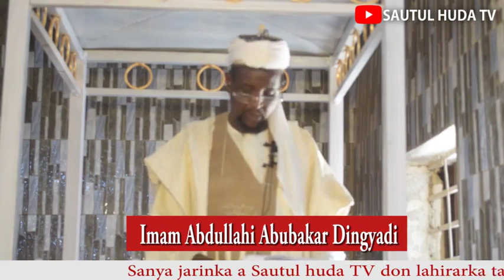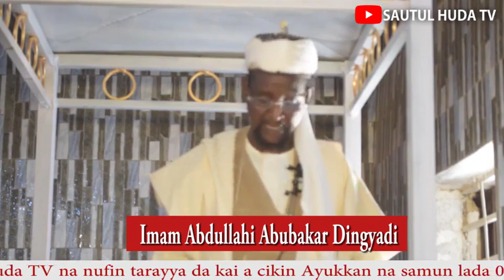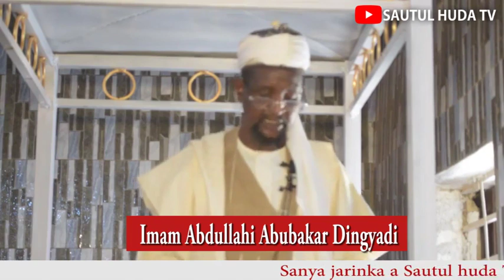Hudubar Juma'a: Hukunce-hukuncen Layya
Mai gabatarwa: Imam  Dr. Abdullahi Abubakar Dingyadi Sokoto

Masallaci Juma'a na Sayidina Hamza (R A)  Titin bye pass, kusa da Paila Restaurant
Sokoto.

Sanya Jarinka a Sautul Huda Tv domin ka ci riba a  Lahira, ta hanyar Kyauta, Sadaka, Zakka domin kara Inganta kayan aikinta a Asusunmu kamar haka:

JAIZ BANK
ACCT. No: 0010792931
ACCT.NAME: SAUTUL HUDA TV AND MULTI MEDIA

Bayar da gudummawarka a Sautul Huda TV na nufin yin tarayya da kai a cikin Ayukkanmu na samun Lada.

Dan Allah Idan kun kalla kuyi Shere, domin
kusamu ladan wadanda suka kalla. mun gode.!